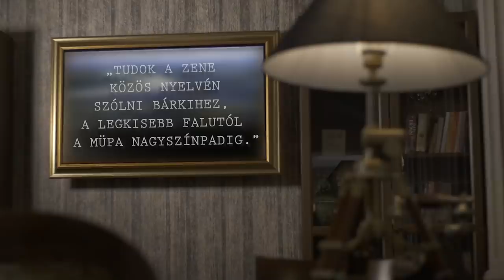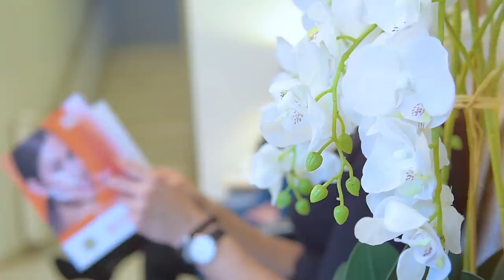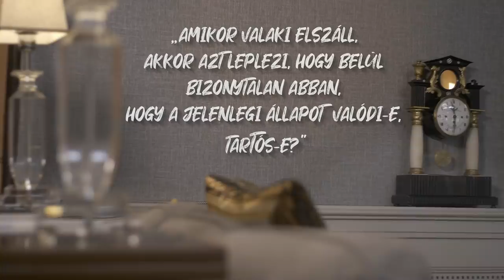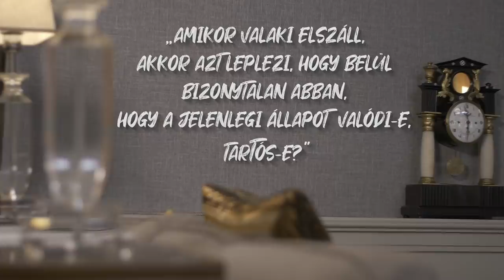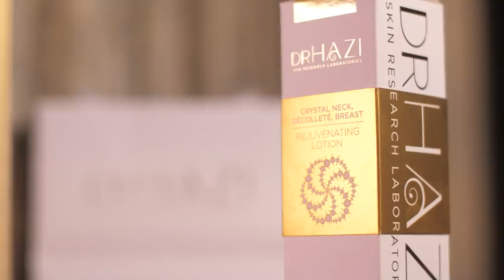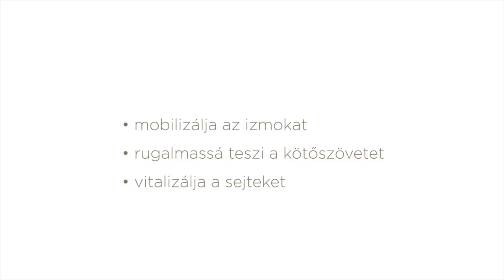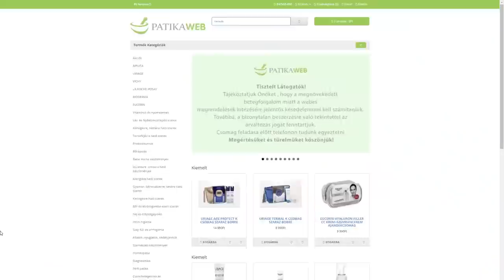Tükör - Szulák Andreával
Szulák Andrea EMeRTon-díjas magyar énekesnő, színésznő, műsorvezető.
Még soha nem találkoztunk személyesen Szulák Andrával, nekem persze már van egy kép a fejemben,  hiszen olvastam róla, hallottam őt. Szerintem szereti és élvezi habzsolni az életet, sokat bír, beleállhat keményen dolgokba, nem fél ugrani az ismeretlenbe, vehemens, erős igazságérzettel, szókimondó lehet és a szavakkal szerintem képes sarokba szorítani bárkit, és akkor finoman fogalmaztam. Elgondolkodtam akkor amikor róla a felvezető sorokat fogalmaztam magamban,  hogy talán ezért is szeretem a szakmám, mert csekkolhatom magam, mennyire jön be az, amit ismeretlenül gondolok az emberekből, érzek belőlük, és mi a valóság. Jó kis játék ám. Talán a legérdekesebb vele kapcsolatban számomra a hallottakból az volt, hogy Szulák Andrea a nagy szórakoztatóipari díva, simán vállalja hogy vendéglátózott, és nem esik le a gyűrű az ujjáról akkor sem ha az operett színpadról egy falunapon raklapokon kell énekelnie. Hol színházban játszik, hol műsort vezet. Nekem nagyon tetszett az Activityben, emlékeztek erre a műsorra? Majd biztosan ez is szóba kerül, ahogy az is, hogy az élet azért keményen megrángatta.

A 80-as években külföldön dolgozott tánczenészként. Miután visszaköltözött Magyarországra, rangosabb hazai lokálokban és bárokban lépett fel. 1990-ben az új Neoton énekesnője lett a Neoton Família szakadása után. 1992 és 1994 között a Rapülők zenekarral dolgozott. 1993-ban ő képviselte Magyarországot az Eurovíziós Dalfesztiválon az Árva reggel című számával, de az elődöntőben sajnos nem jutott tovább. 1992-ben és 1994-ben az év énekesnője lett. 1998-ban kezdte meg a tévés karrierjét a TV2-nél a Ki vagyok én? című műsorával. A kétezres évek elején több országos televízióban is saját műsort kapott.

TV műsorok:
Ki vagyok én? (1998) – TV2
Activity (2001) – TV2
Szulák Andrea Show (2002) – TV2

A Társulat (2007) – Magyar Televízió
Szulák és más (2008) – Magyar Televízió
6 órai tea (2009) – Magyar Televízió
Csináljuk a fesztivált (2010) – Story TV

Szerencsekerék (2011) – Story TV

Az ének iskolája (2012, 2013, 2014) – TV2

A nagy Duett (2015,2016) – TV2

Lemezek:
Nem harap a néni
Darabok a szívemből
Boldogság gyere haza (aranylemez)
Musical is meg nem is, Szeretni bolondulásig (aranylemez)
Best of Szulák Andrea
Cinema
IQ
Szerelemez

Forrás: szulakandrea.hu